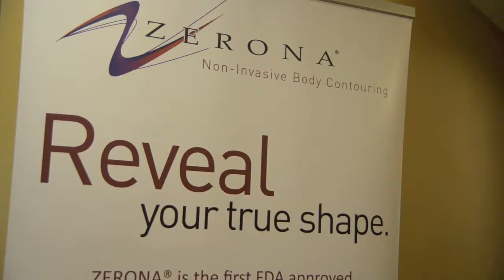Best Little Bridal Show 2012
"Best Little Bridal Show" on Sunday, August 26, 2012 at Homewood Suites By Hilton Ocala Heathbrook in Ocala, Florida